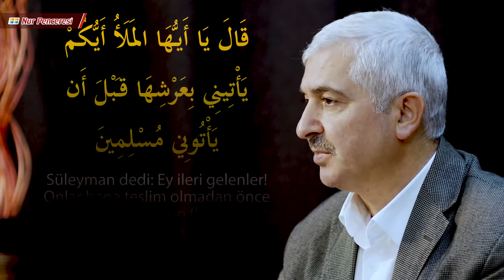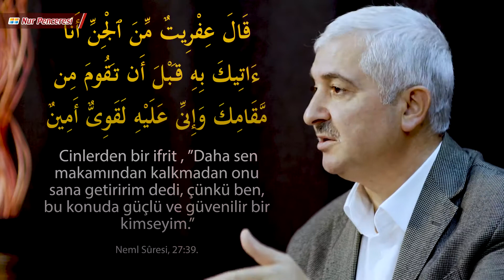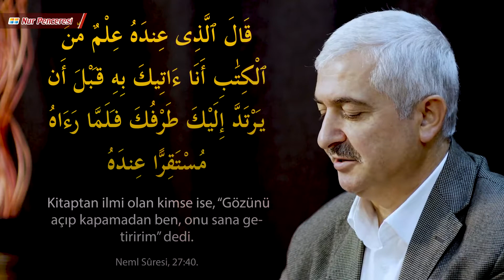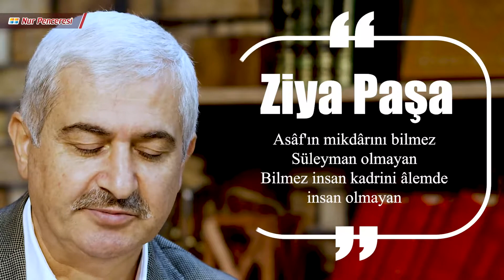Dr. Burhan Sabaz - Kur'an İşaret Ediyor - Işınlanma Mümkün - Kur'an'da Teknolojiye İşaretler 3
Ahlak, fazilet, insanlık, kulluk ve vefa gibi mânevî kemâlât gibi, teknolojik kemâlatı ve hârikaları da ilk olarak, mucize yoluyla insanlığa hediye eden peygamberlerdir. Bu sohbetimizde internet, televizyon, radyo, telgraf ve ışınlama yoluyla eşyanın taşınması konularına Kur’an'da nasıl işaret edildiğini görmeye çalışacağız.  İstifadeniz ziyade olsun..